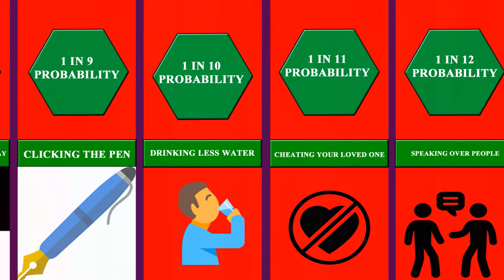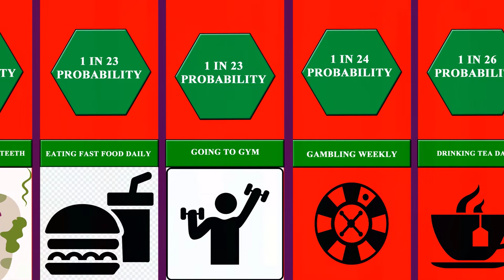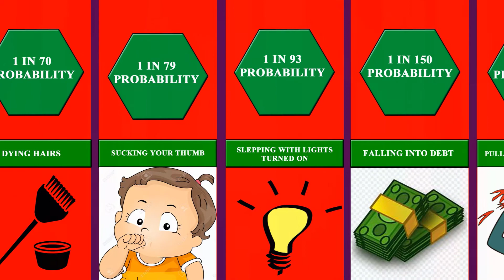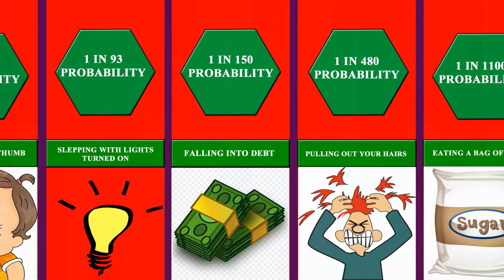Probability Comparison,Habits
A habit (or wont as a humorous and formal term) is a routine of behavior that is repeated regularly and tends to occur subconsciously.

The American Journal of Psychology (1903) defines a "habit, from the standpoint of psychology, [as] a more or less fixed way of thinking, willing, or feeling acquired through previous repetition of a mental experience."(Wikipedia)